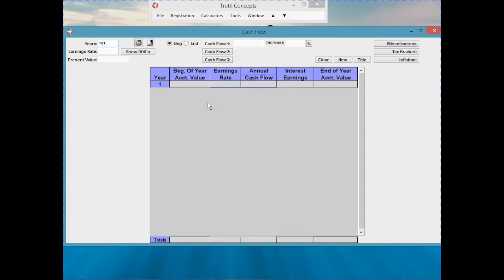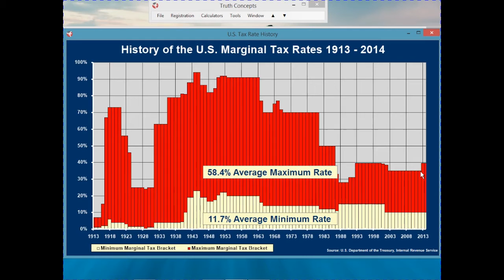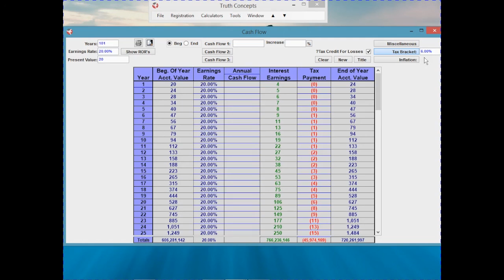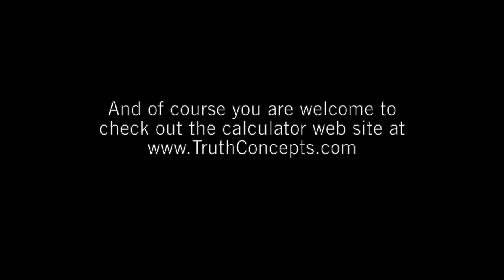Truth Concepts: Laffer Curve On Cash Flow (8 of 8)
What is Truth Concepts™?

Truth Concepts™ is desktop software that analyzes the impact of various financial choices. It includes over 20 multi-faceted functions - a suite of a sixteen calculators additional tools and tables of historical information (such as tax rates.) Truth Concepts™ lets you evaluate the effectiveness of limitless financial options.

Truth Concepts™ CEO and developer Todd Langford has been on the forefront of financial software development and training for over 25 years. Considered by many to be industry expert and "go to guy" for financial software, Todd has trained thousands of professionals to use financial software effectively.

Todd has been "Telling the Truth" and shifting paradigms about all things financial since 1986 when his first financial calculators caused him to have his own paradigm shift. A computer tech at the time, Todd had been hired by Norman Baker, a successful financial advisor, to develop calculators that would prove/disprove the validity of certain financial strategies.

Convinced that advisors were leading clients down the wrong path with certain financial strategies, Todd and Norman set out to prove the truth... with calculators.